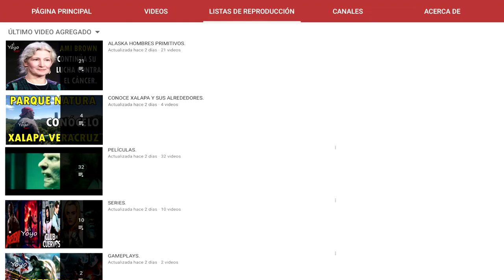ALEX JOHNSTON LA VERDAD DETRÁS DEL RUMOR DEL FALLECIMIENTO Y LAS ENFERMEDADES QUE PADECIÓ